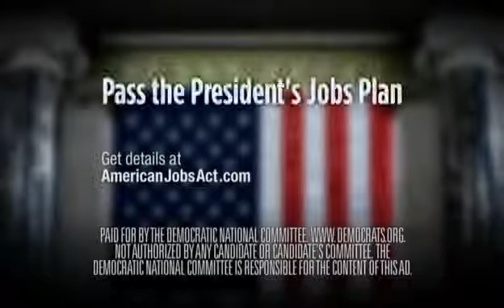Consumer Credit Counseling in Cynthiana IN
Cynthiana Indiana call consumer credit counseling service CCCS repair credit card debt consolidation credit repair free consumer credit counseling in Cynthiana IN